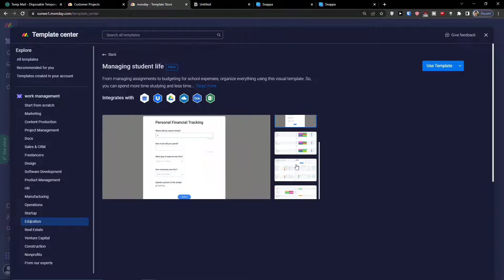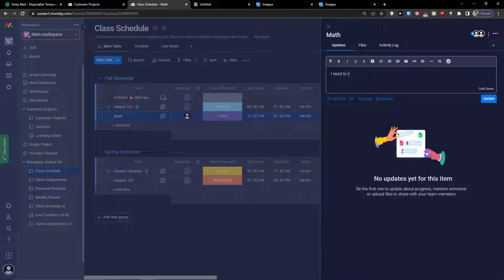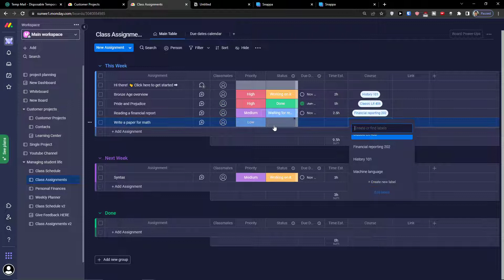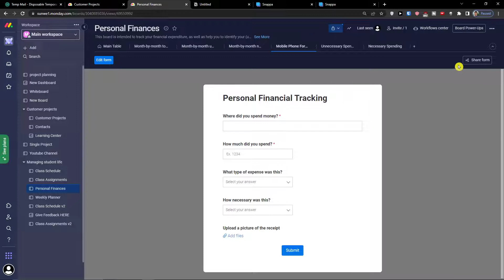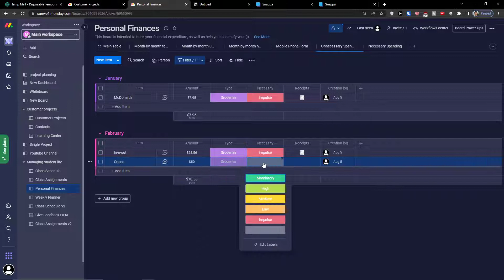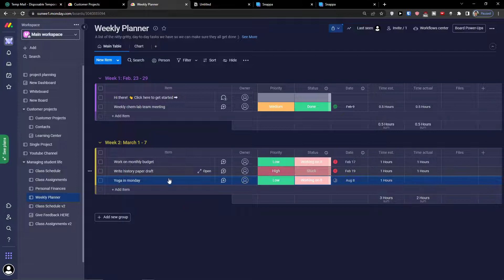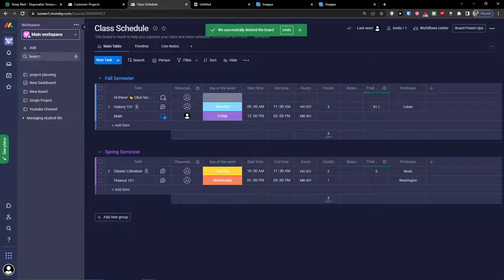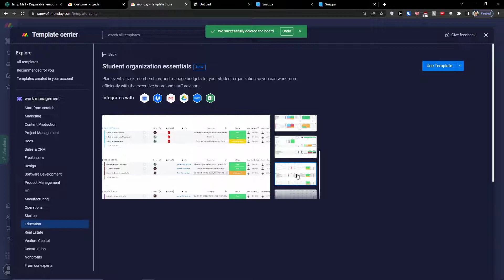How Students can USE Monday.com To Be Productive - Monday.com For College, University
‏‏‎ ‎ In this video you will find out How Students can USE Monday.com To Be Productive